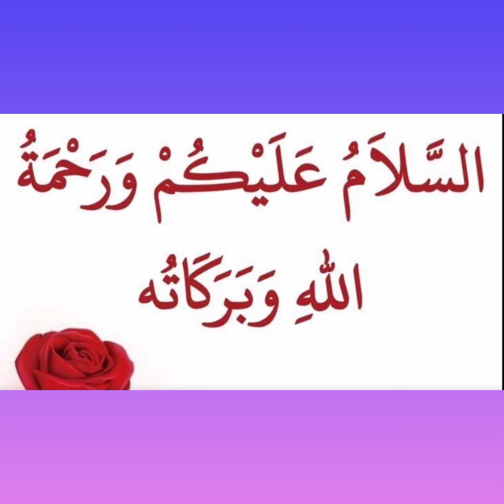الوجه الاخر للفنانه ياسمين عبد العزيز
ياسمين عبد العزيز ممثلة مصرية مواليد عام 1979. بدأت النجمة المصرية ياسمين عبد العزيز بعد أن تخرجت من الأكاديمية الحديثة وبدأت مسيرة الفن وهي طفلة صاحبة الخمس سنوات حيث شاركت في العديد من الإعلانات التجارية إلى أن احترفت الإعلانات لتصبح صاحبة أجمل وجه وابتسامه في إعلانات مصر.